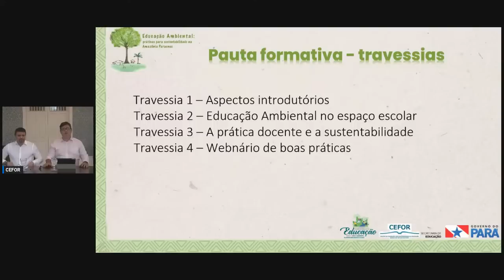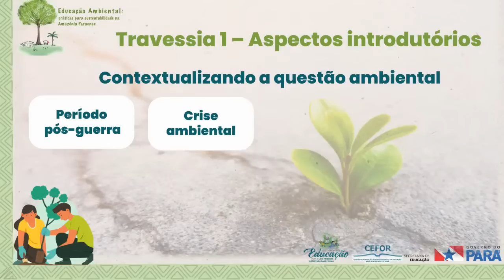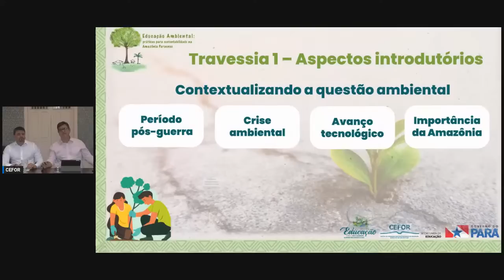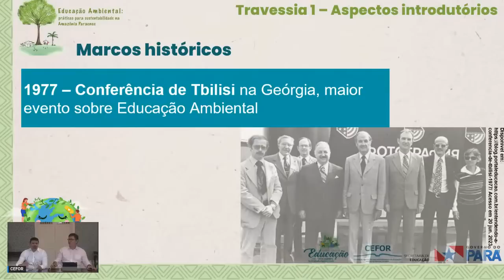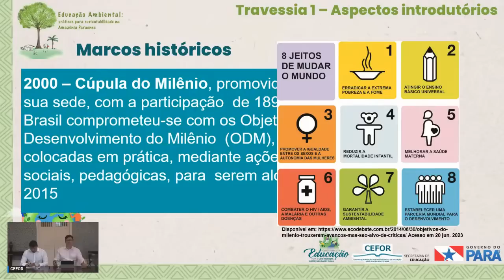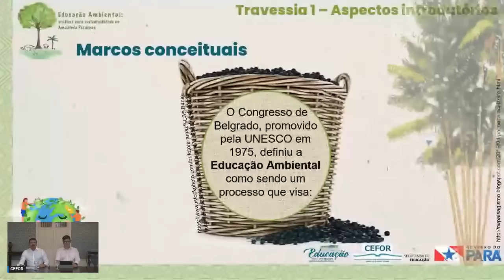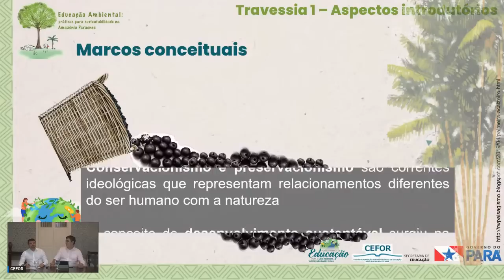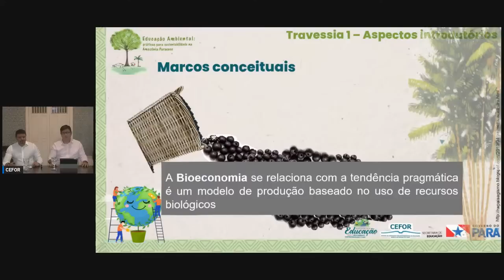LANÇAMENTO DO CURSO “EDUCAÇÃO AMBIENTAL: PRÁTICAS PARA A SUSTENTABILIDADE NA AMAZÔNIA PARAENSE"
SEDUC REALIZA LIVE DE LANÇAMENTO DO CURSO “EDUCAÇÃO AMBIENTAL: PRÁTICAS PARA A SUSTENTABILIDADE NA AMAZÔNIA PARAENSE”
Nesta 5ª feira (22.06), as 17h00, pelo canal do Youtube do CEFOR acontece a live de lançamento do curso online “EDUCAÇÃO AMBIENTAL: PRÁTICAS PARA A SUSTENTABILIDADE NA AMAZÔNIA PARAENSE”, com o objetivo de fomentar espaços para discussão e práticas sobre Educação Ambiental a partir do contexto amazônico, a fim de fortalecer e impulsionar a rede de saberes entre educadores, considerando a pluridiversidade dos espaços, territórios, culturas e identidades.